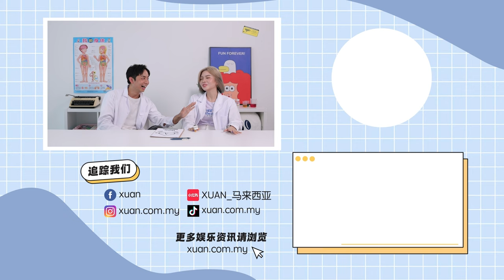哪个土味情话让人最心动？Okjin 下战帖：我要让大家以后煮菜不用放油！【XUAN实验室】｜Okjin国晋、Jasmine肉肉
用你意想不到的方式，来测试哪个土味情话最好用！

🧪 XUAN实验室 🔬
🩻 播出时间：每周二、四、六, 3pm